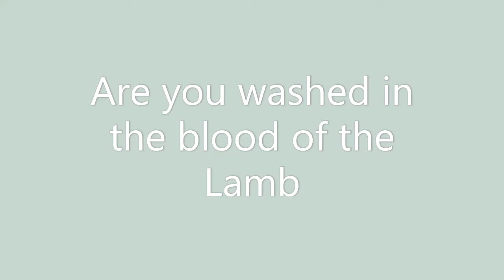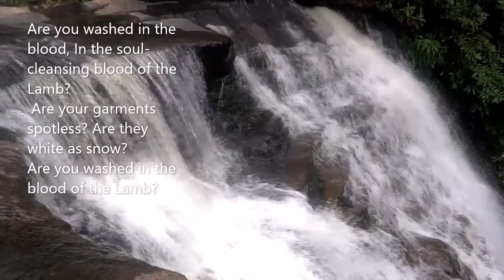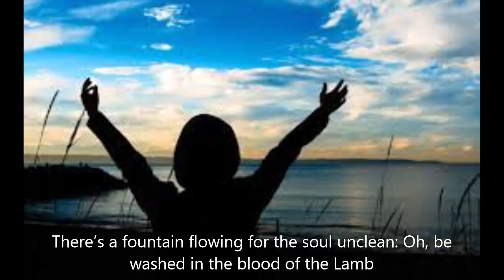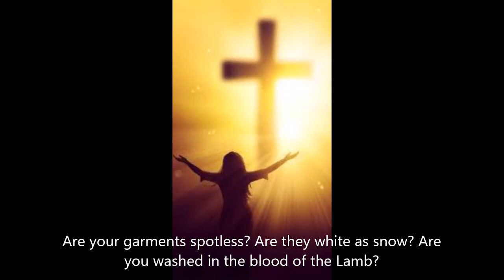"Are you washed in the blood of the Lamb" with Lyrics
A soul searching Gospel Song that has been sung so well. Reminds us of Jesus Christ sacrifice for sinners.